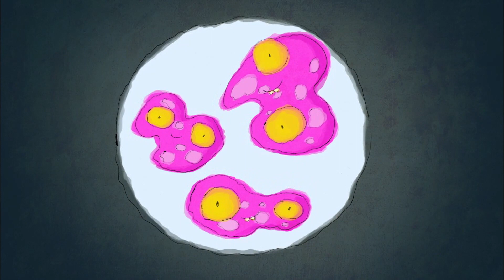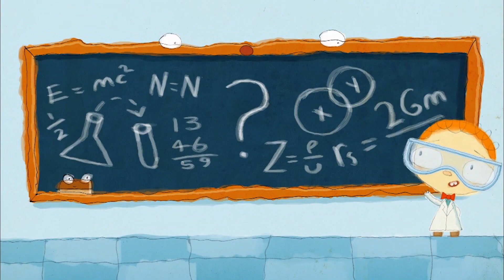The Day Henry Met 😲 Best Of June 2020 😲 Cartoons for Kids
Henry meets a friendly Mountain. He has a nasty itch that he just can't scratch and it's up to Henry to save the day.  Henry becomes a Mountain Climber for the day, meets a mountain goat, falls through a rickety bridge and rides on a rescue helicopter before making it to the top and scratching Mountain's itch.